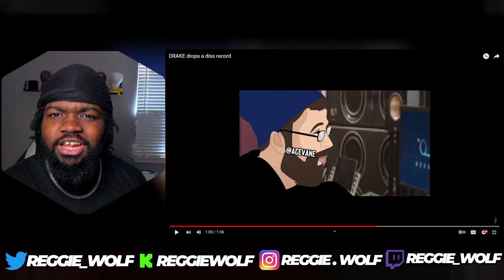Rick Ross is To fast With the Clap Backs | DRAKE drops a diss record @AceVane REACTION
Thank you AceVane For Creating this ART!